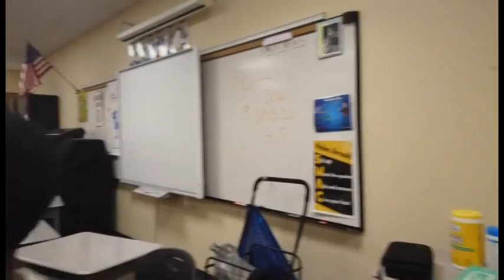SCYFI After School Program 2022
Safer Community Youth & Family Initiatives
We are SCYFI, we dream big with aim high!